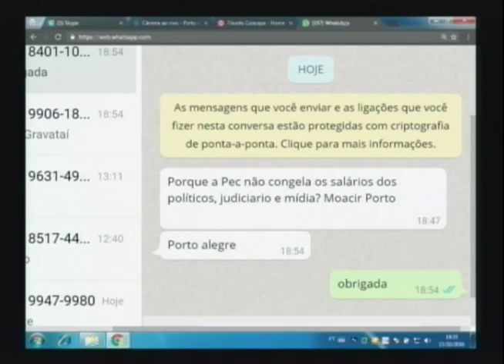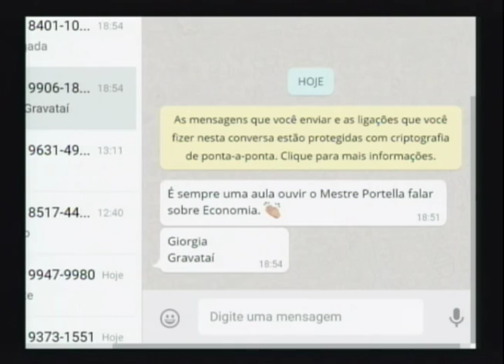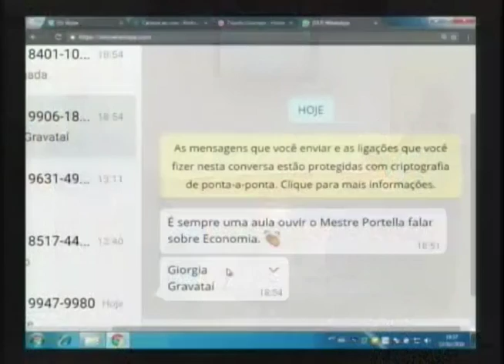PEC 241: entenda os argumentos de quem defende a emenda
O governo do presidente Michel Temer saiu vitorioso na semana passada: a aprovação da PEC (Proposta de Emenda Constitucional) 241, que congela os gastos totais do governo federal foi aprovada. Ela passou em primeiro turno na Câmara por 366 a 111. A PEC tem pelo menos três votações pela frente no Congresso. A aprovação gerou um grande debate no Brasil. O Conexão RS voltou ao tema, desta vez ouvindo argumentos dos defensores da PEC. Confira uma entrevista com o economista João Portella sobre o assunto.
Conexão RS
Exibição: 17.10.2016